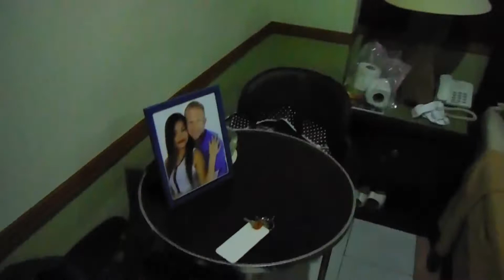Tiger Hotel Room - Fields Avenue Angeles Philippines - June 27, 2013